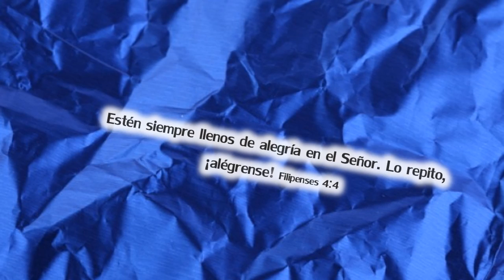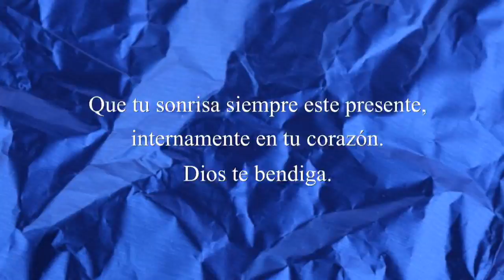Son 17 años.... Feliz Cumpleaños !!!!!!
Son 17 primaveras para mi hermosa sobrina. Que Dios te llene de muchas bendiciones y sabiduría.
Te queremos mucho
La familia

Reflexión

Te invitamos a conocer

FRASES CELEBRES